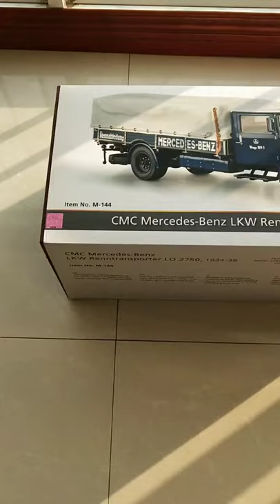Unboxing Mercedes-Benz Racing Car Transporter LO 2750, 1934-1938 Diecast Model Truck 1:18 Scale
Mercedes-Benz amassed dominant victories with its Silver Arrows in the racing of the 1930s. Public attention tended to focus on the winning cars afterwards: Types W25, W125, W154 and W165. But a no less significant role was played by the racing-car transporters, which carried renowned Silver Arrows to the race tracks all over Europe safe and sound.

In the process, they created an indelible image of brand excellence and commitment to competition. For transporting racing cars, Mercedes-Benz had a 2.75-ton truck of the type LO 2750 readily available — produced by its own factory in Gaggenau. With a low-lying floor and a low loading-platform, the vehicle was a nice fit for the task of loading and unloading Silver Arrows.

A reliable and economical 4-cylinder diesel engine with an output of 65 hp facilitated a safe and punctual transport to the race tracks. Soon, painted in an iconic Mercedes blue with the lettering “Mercedes-Benz Rennabteilung” at its tail, the truck became an integral part of the factory transport-and-supply chain. The racing scene was no longer imaginable without them.

The LO 2750 Transporter fleet often returned to Stuttgart as celebrated winners. With the tarpaulin removed and the side boards and tailgate let down, the loaded victorious cars were displayed for the local crowds to see. Because of the significance of these pre-war Silver-Arrow transporters, CMC decided to honor their memory in the form of an authentic high-end model despite the challenges that came with it.